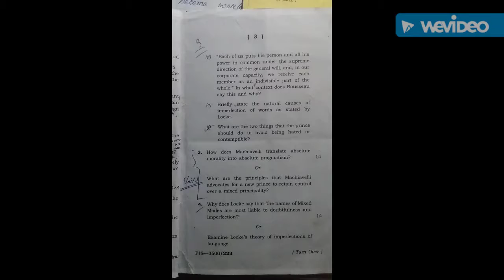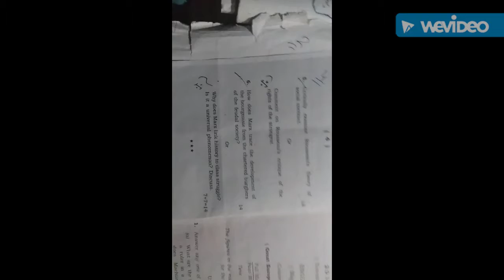2014 Paper 503 QuestionPaper.BA English Deptt.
Department of English . Paper 503. Great European Thinkers. Plz.
teachinglearningmadhurya ❤️❤️❤️🙏🏻🙏🏻🙏🏻👍🏻👍🏻👍🏻🥰🥰🥰😃😃✔️ channel tu subscrib koribo